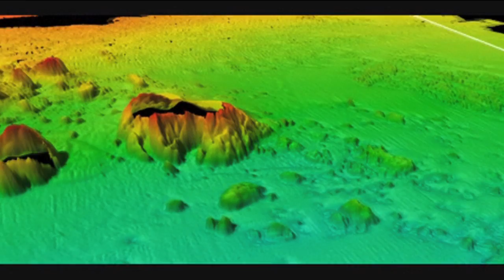Ocean Frontiers: Port Orford Fishermen Protect Ocean & Way of Life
Excerpt from "Ocean Frontiers," a feature-length documentary produced by Green Fire Productions.

"Port Orford Fishermen Protect Ocean & Way of Life:" A visionary fishing community, Port Orford, Oregon, is working to achieve both a healthy near shore marine ecosystem and a sustainable fishery that supports their town.